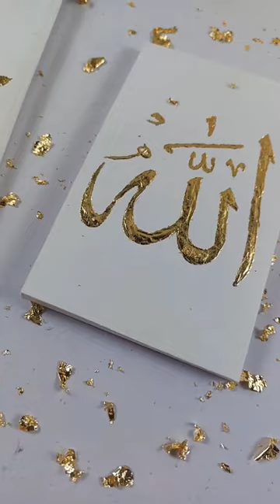Allah name written with gold leaf